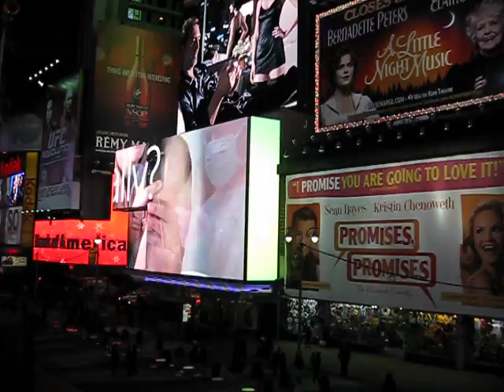New York, Times Square 360 degrees at Night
New York, Times Square 360 degrees at Night. December 18.2010.